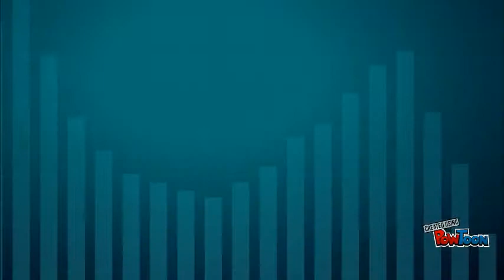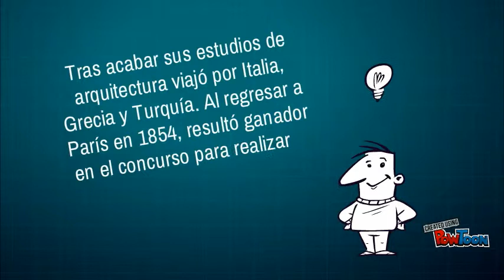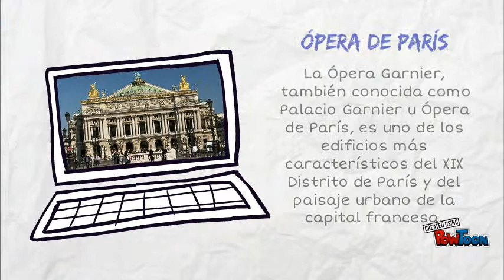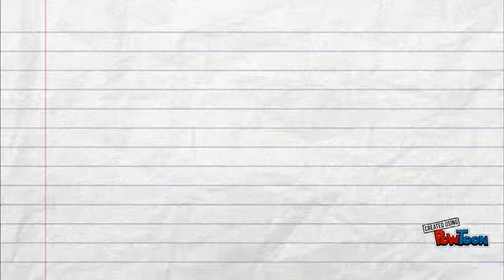ARQUITECTO GARNIER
Datos relevantes y obras del Arquitecto Charles Garnier.-- Created using PowToon -- Free sign up -- Create animated videos and animated presentations for free.  PowToon is a free tool that allows you to develop cool animated clips and animated presentations for your website, office meeting, sales pitch, nonprofit fundraiser, product launch, video resume, or anything else you could use an animated explainer video. PowToon's animation templates help you create animated presentations and animated explainer videos from scratch.  Anyone can produce awesome animations quickly with PowToon, without the cost or hassle other professional animation services require.